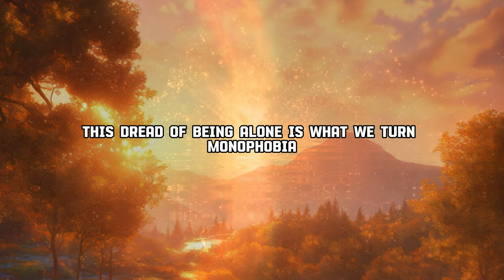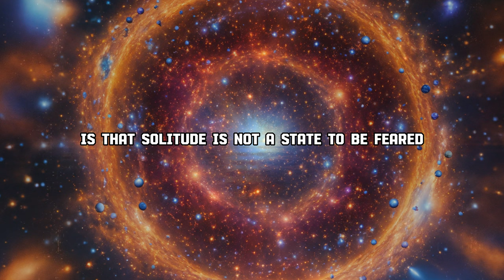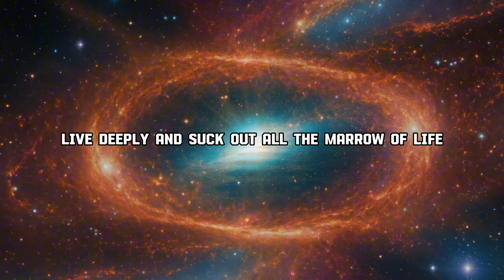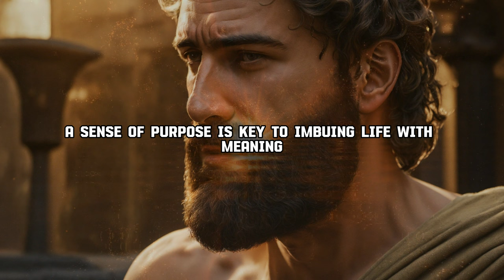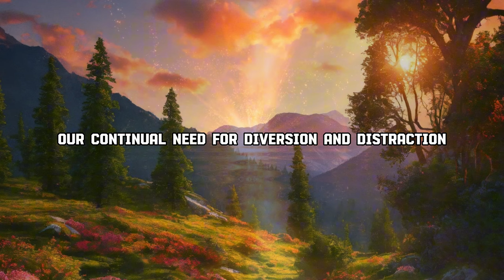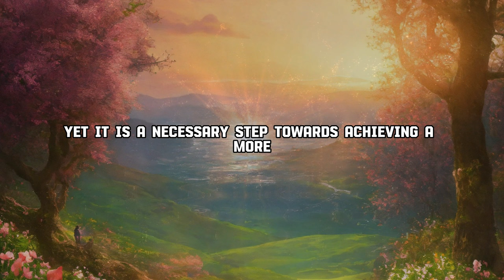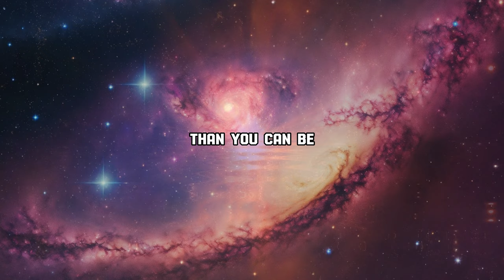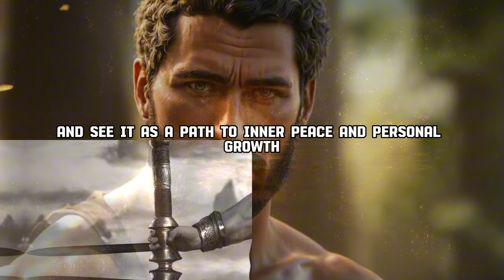the elegance of solitude: Lessons from Famous Philosophers | Sparkling Future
When thou find'st thyself seated solitary, enveloped in the tranquil surrounds, naught but the gentle whispers of the breeze, and thy thoughts echoing in thine ears, dost thou perceive this to be the very realm advocated by Stoic philosophy? Solitude is not mere seclusion, but a state, an experience wherein thou canst engage in dialogue with thy own innermost self, distanced from the clamour of the external world, finding therein a sanctuary for introspection and self-reflection.

Yet, for many, solitude is a concept both captivating and daunting. In our society, it is often adorned with negative connotations, deemed a signal of social rejection, an unwelcome state to be avoided. The continued cacophony of the digital age exacerbates this fear, as we remain tethered, forever embedded in a digital network of friends, influences, and trending topics.

The notion of disconnection, of being alone, with only one's thoughts for company, seems alien, even terrifying. This fear of solitude, this dread of being alone, is what we term monophobia, more prevalent than thou mayst imagine.

However, Stoic philosophy informs us that solitude does not inevitably bring forth negative emotions. On the contrary, it can serve as an opportunity for deep contemplation and self-exploration. Stoicism emphasizes inner tranquility and self-mastery, advocating acceptance of all aspects of life, whether good or bad, with a rational and calm attitude. In solitude, we have the chance to examine our inner world, delve into self-discovery, and glean strength and wisdom from it. Therefore, solitude should not be regarded as a negative state, but rather as a beneficial opportunity for personal growth and cultivation of inner strength.

This video will delve into the minds of some of the greatest thinkers, philosophers, and psychologists in human history, who viewed solitude not as a condition to be cured, but as one to be celebrated. We will traverse the corridors of their thoughts, unravel the mysteries of their wisdom, and endeavor to understand their perspectives on solitude, starting with Friedrich Nietzsche.

From Nietzsche's affirmation of the path to greatness, to Henry David Thoreau's embrace of a tranquil life by Walden Pond, from Kierkegaard's embrace of individuality, to Viktor Frankl's confrontation with existential isolation, from Jung's pursuit of individuation, to Jordan Peterson's insights into self-growth and resilience in solitude, each thinker offers a unique perspective that allows us to contemplate and understand the art of solitude. Before we embark on our journey of exploring solitude, let us first turn to one of the most influential philosophers of the 19th century, Friedrich Nietzsche.

Nietzsche, born in 1844, was a German philosopher who left a profound mark on Western philosophy. His radical ideas about morality, truth, and the concept of solitude are among the most important contributions to our discussion today. Nietzsche's philosophy is complex, filled with paradoxes and provocative assertions that challenge traditional thinking. At its core ...